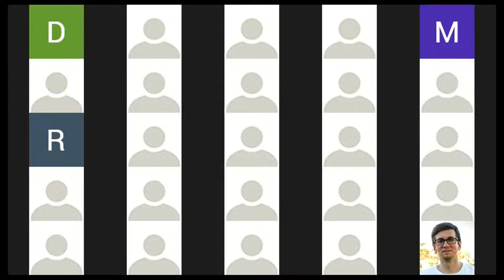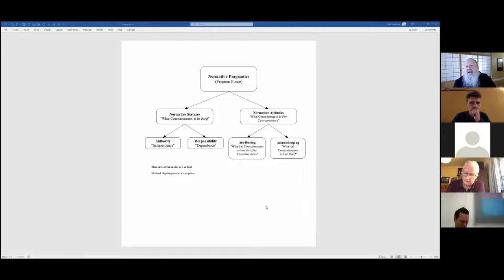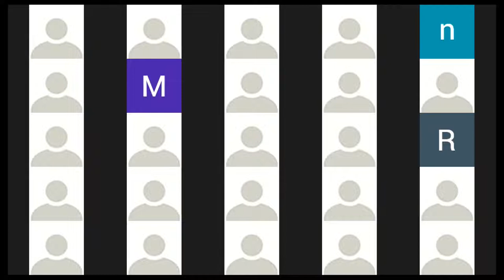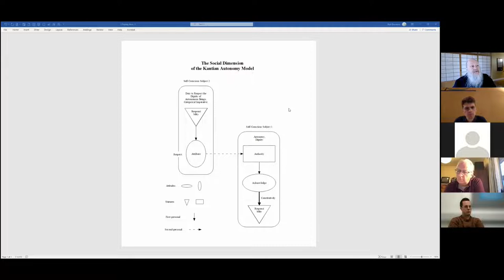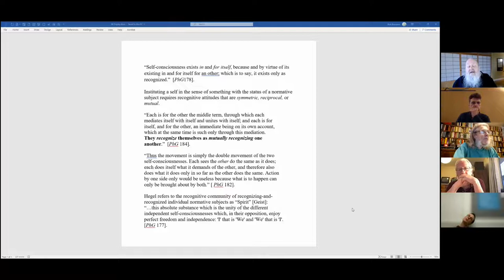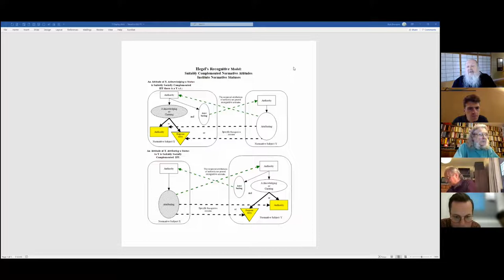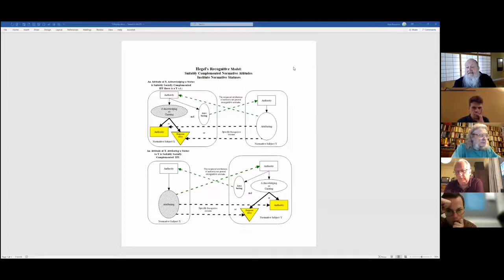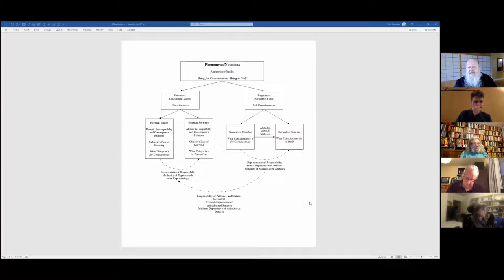Robert Brandom - The Fine Structure of Autonomy and Recognition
◼️ Robert B. Brandom (Pittsburgh)
The Fine Structure of Autonomy and Recognition

This talk was given by Prof. Brandom at the Departmental Colloquium at the University of Warwick, which is currently being organized by Prof. Andrew Cooper (🐦andrew_j_cooper). Both have kindly agreed to allow the recording be shared on the HSGB channel.